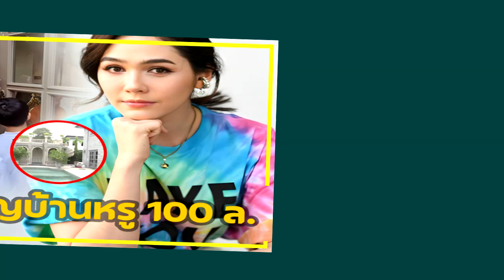ใหญ่โตสมสะใภ้หมื่นล้าน! "ชมพู่ อารยา" ทำบุญบ้านหรูครั้งใหญ่ "สายฟ้า - พายุ" เป็นงานเป็นการมาก !!!